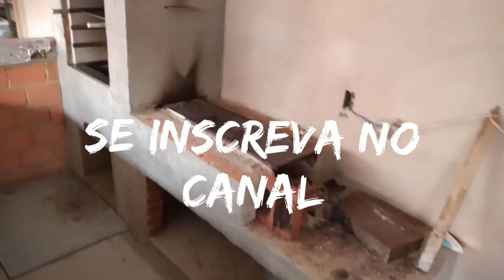Fogão á lenha com churrasqueira em processo de cura ( secagem ) (55)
Neste vídeo falo do processo de cura ou secagem de um fogão á lenha com churrasqueira

Segredo das panelas antigas de barro e ferro, fogo no fogão , comidas saudáveis

Culinária mineira contemporânea.